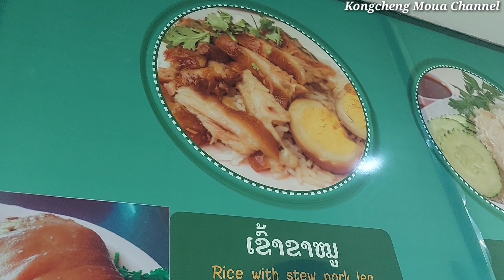Wb mus noj mov Tab laj xaub. 24/7/2022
Ua tsaug os.